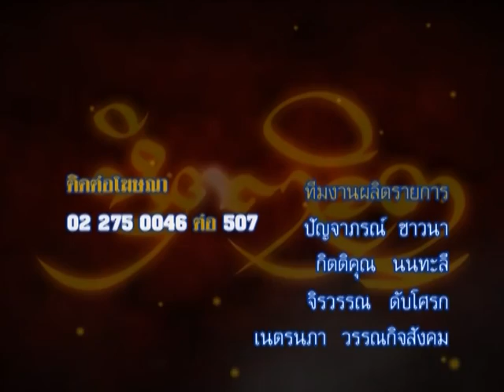รายการหัตถจิต | 31/03/59 | EP 4/4